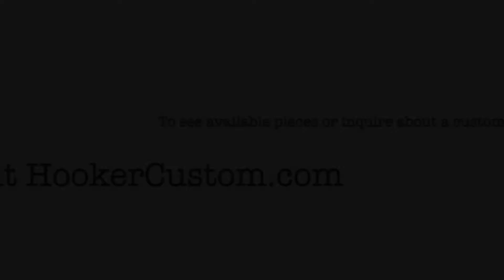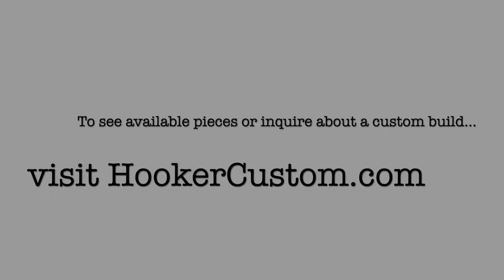This Custom Brass Shelf Moves! - ASMR no talking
Formed from solid brass

-Erik